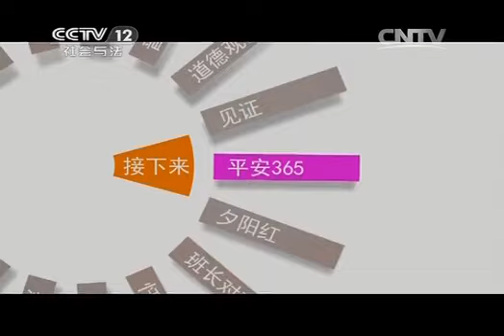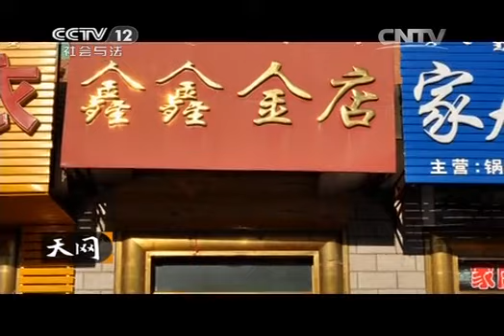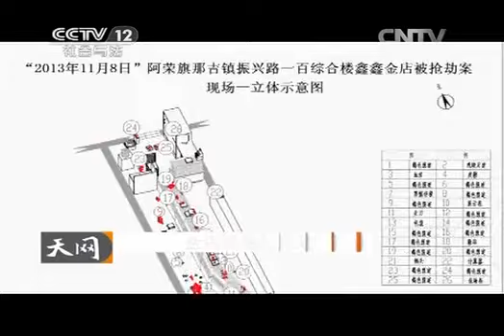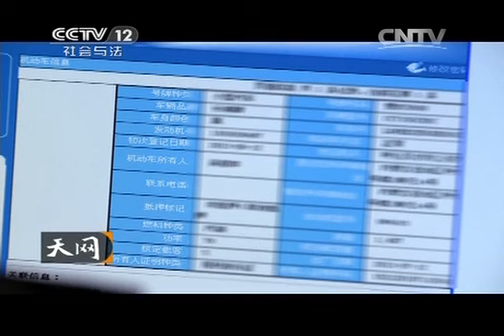20141024 天网 金店最后的生意